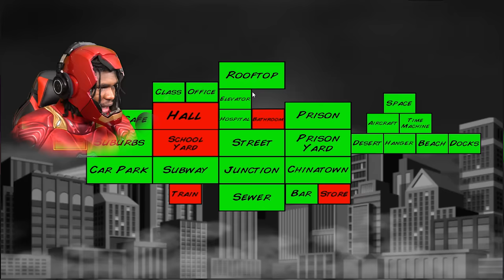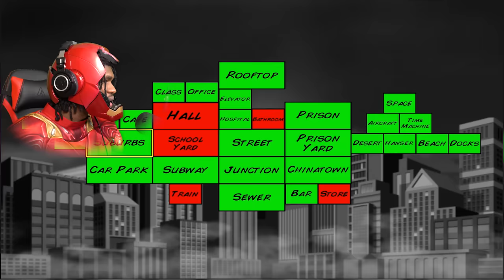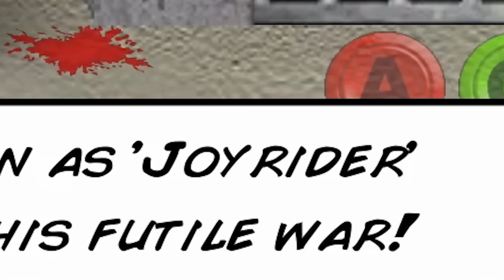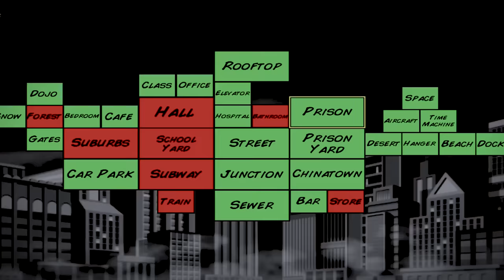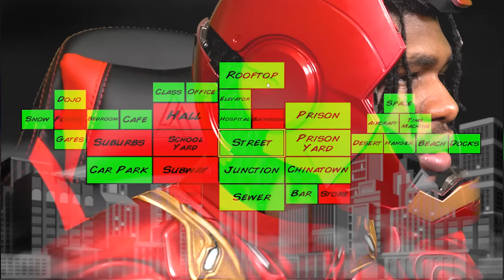How I Think I Look VS How I Actually Look Playing This Game | Super City #2